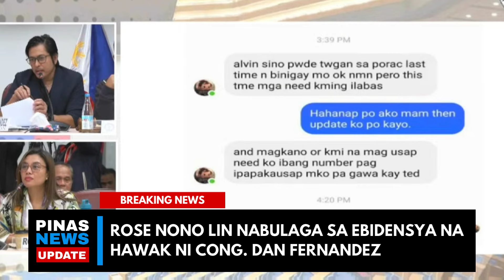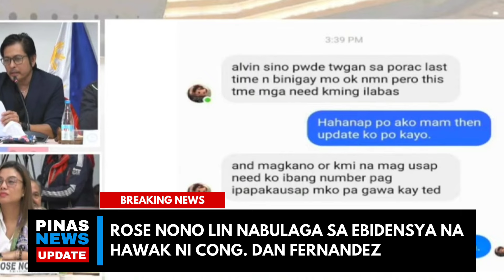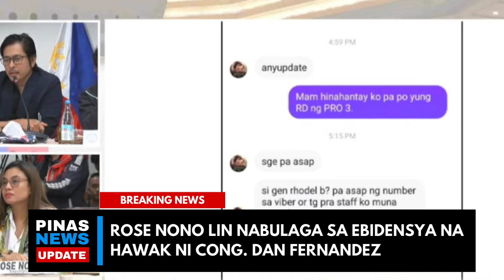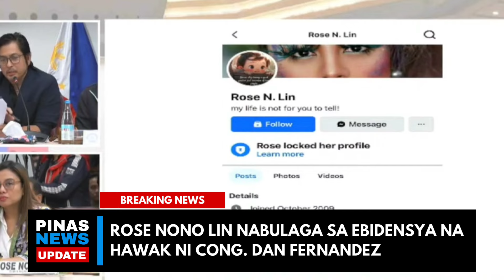Pinas News: Rose Nono Lin gulat na gulat sa Ebidensyang hawak ni Cong. Dan Fernandez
Pinas News: Rose Nono Lin gulat na gulat sa Ebidensyang hawak ni Cong. Dan Fernandez sa Quad Committee Hearing.

Mention:
News and Politics
Pinas.news
Pinas News
pinas
philippine news
pinasnews
House QuadCom 10th Hearing
Espenido Bato dela Rosa
PRRD
Bato dela Rosa
Rodrigo Duterte
Royina Garma
Edilberto Leonardo
Ace Barbers
Romeo Acop
Paduano Cited Contempt
Leila de Lima, Benny Abante
Allan Lim
Rose Nono Lin
Eduardo Acierto
Sonny Buenaventura
Duterte driver bodyguard